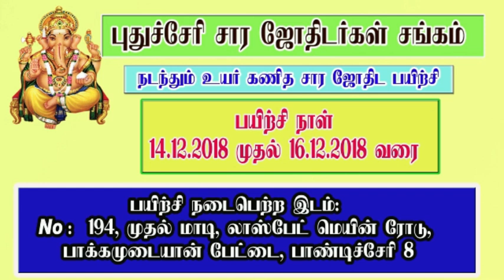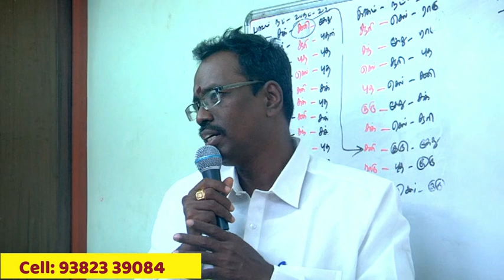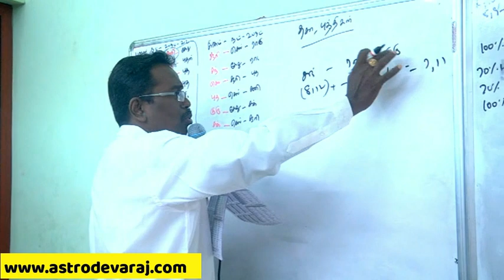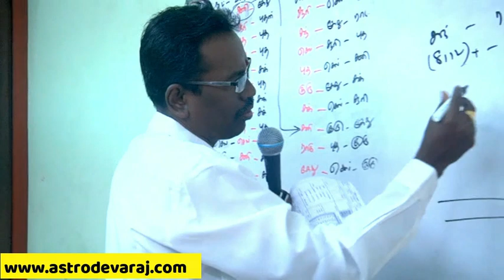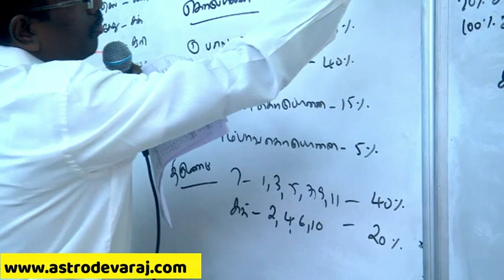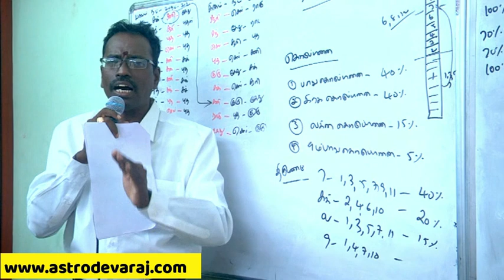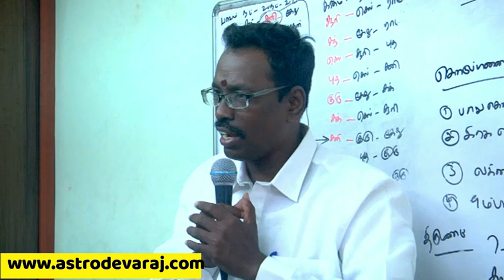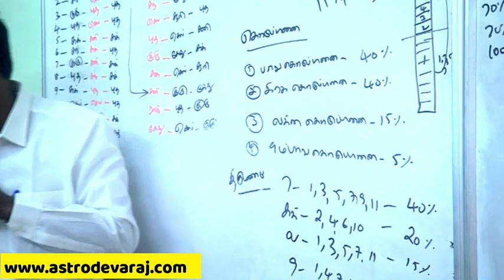KP Astrology, Pondicherry Classes 18 , KP Astrology In Tamil